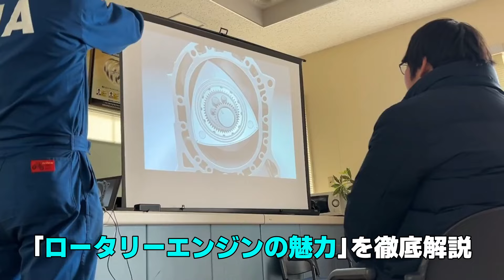【MAZDA FD VS MX-30】ロータリーエンジンの魅力を徹底解説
‹国家資格に強いGIAの最新情報をチェック👀›